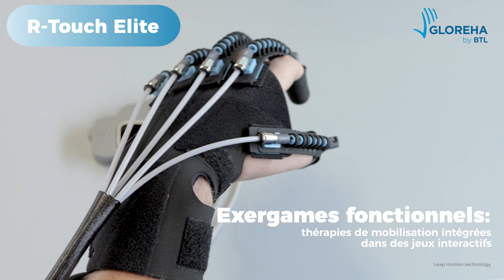R Touch Elite FR